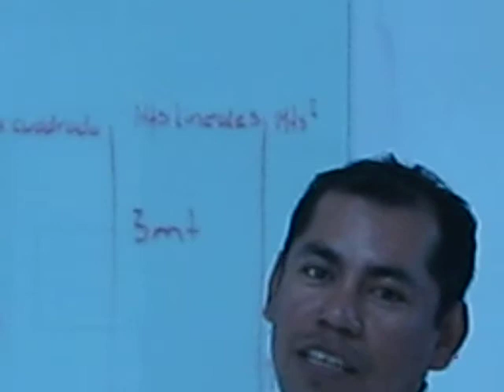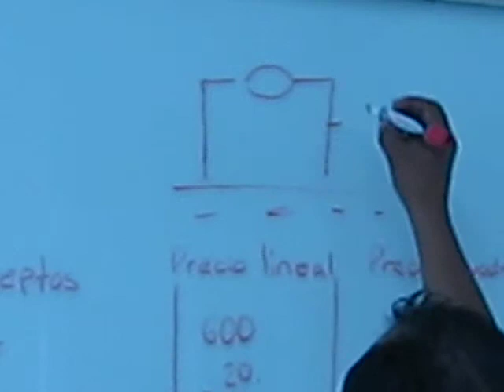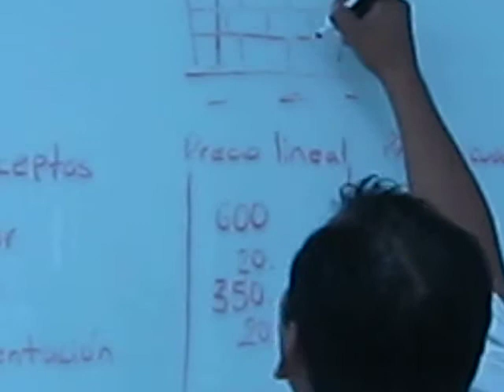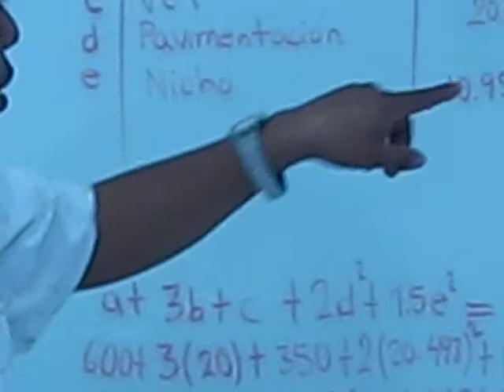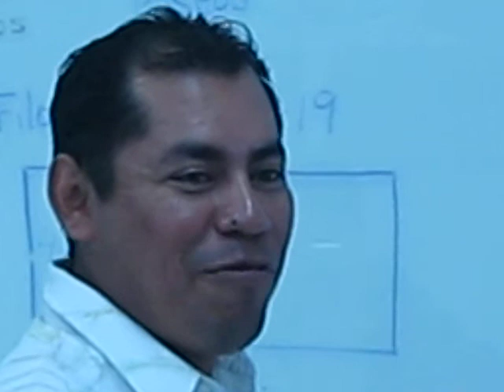mate1 Cap13 17